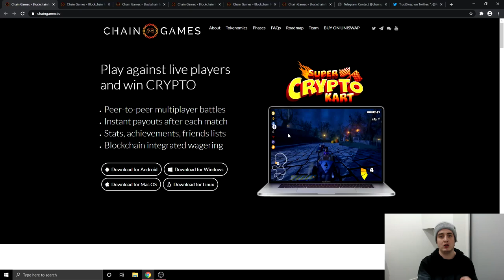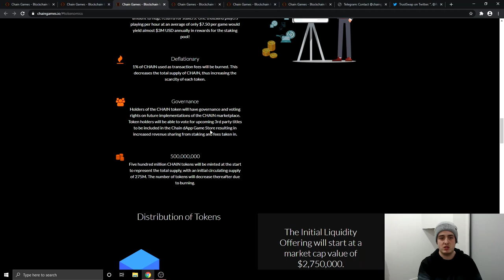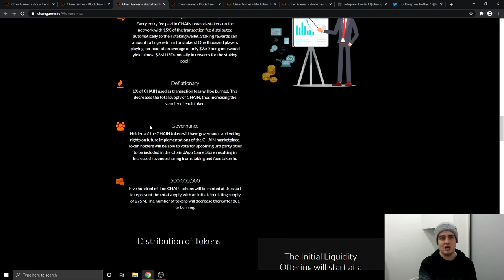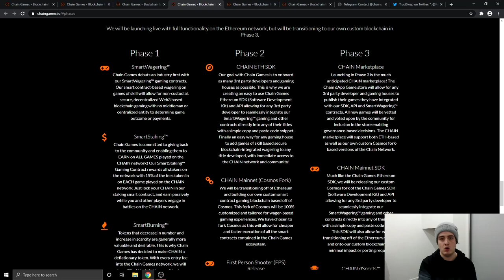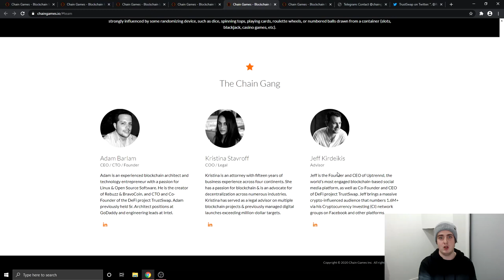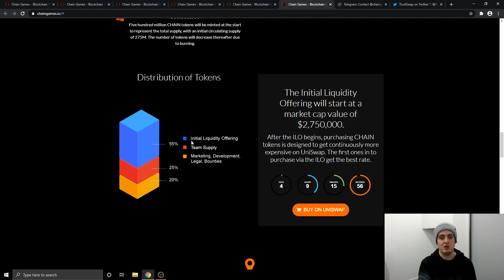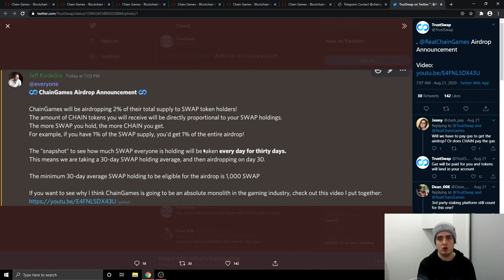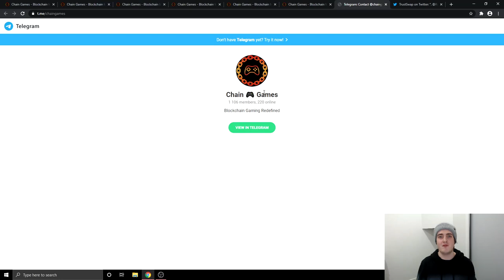Chain Games Everything you need to know FIRST TrustSwap launchpad project